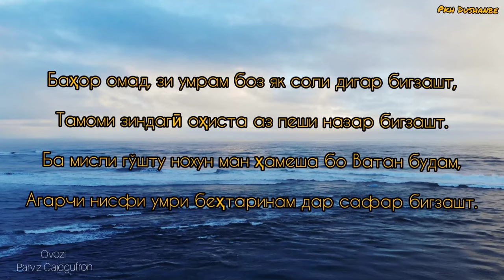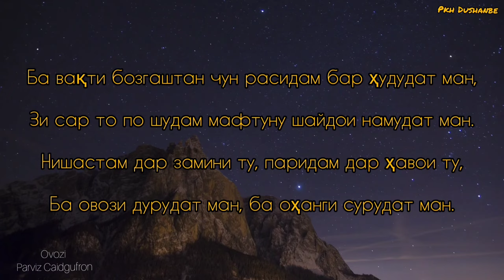Ворух як порчаи Ватани азизам. Дуст доштани Ватанро аз Мирзо Турсунзода омухтан даркор.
Имсол 110 солагии Мирзо Турсунзода ҷашн гирифта мешавад.

ВАТАН

Баҳор омад, зи умрам боз як соли дигар бигзашт,
Тамоми зиндагӣ оҳиста аз пеши назар бигзашт.
Ба мисли гўшту нохун ман ҳамеша бо Ватан будам,
Агарчи нисфи умри беҳтаринам дар сафар бигзашт.
Ватан, дар ҳар куҷо омад ба сар форам ҳавои ту,
Ман аз он сӯи уқёнус бишнидам садои ту.
Агарчи дар миён тўфону мавҷи баҳрҳо буданд,
Вале омад ба гӯши ман садои рўдҳои ту.
Ба вақти бозгаштан чун расидам бар ҳудудат ман,
Зи сар то по шудам мафтуну шайдои намудат ман.
Нишастам дар замини ту, паридам дар ҳавои ту,
Ба овози дурудат ман, ба оҳанги сурудат ман.
Агарчӣ борҳо афтодам аз ёру диёрам дур,
Ба сайёҳӣ маро карданд гарчи дӯстон машҳур,
Вале ман дар ҳама ҷо, дар ҳама кунҷу канори даҳр
Ҳамеша бо Ватан будам, ҳамеша бо Ватан масрур.

Муаллиф: Мирзо Турсунзода (1965)